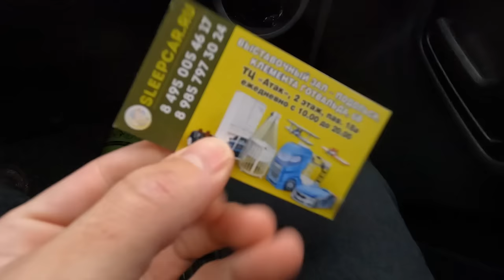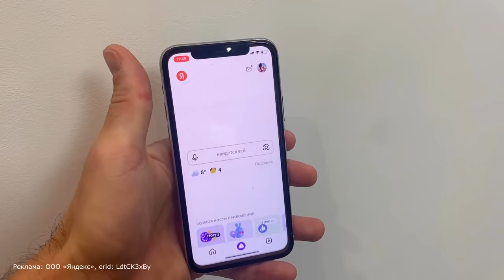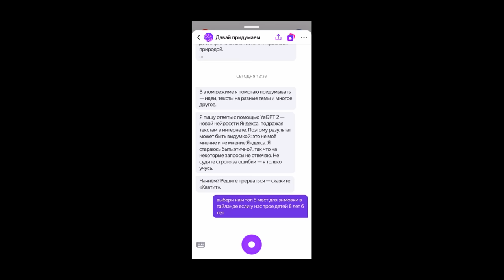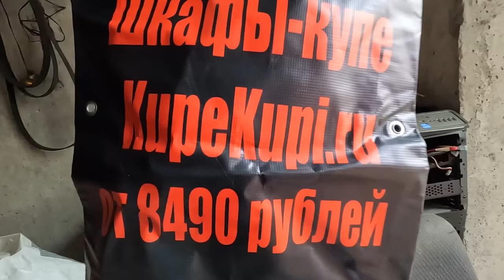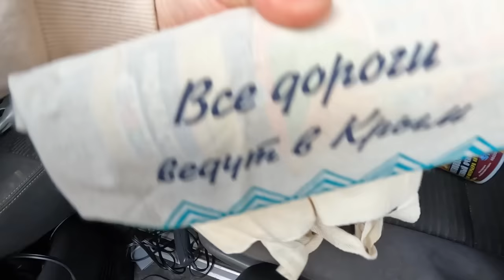ВОТ И ВСЁ - НАС ВЫГНАЛИ. НА ЧЁМ Я ЗАРАБОТАЛ ДЕНЬГИ. ЧТО СТАЛО С МАШИНОЙ ПОСЛЕ ТАКОГО ПУТЕШЕСТВИЯ.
Закажите бесплатную дебетовую Альфа-Карту. Переводы без комиссии в любой банк, любым способом и кэшбэк до 100% за покупки каждый месяц.

В этом выпуске будет солнце и оно не в Азии, оно у нас в Подольске. Да это очень редкое явление. В этом выпуске мы будем готовить машину к следующему путешествию. Так же нас выгнали из гаража, будем съезжать. А еще новая партия нашего мерча изготовлена.

Реклама. Рекламодатель АО "АЛЬФА-БАНК", ген. лицензия ЦБ РФ №1326 от 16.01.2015 г. ИНН 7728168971 erid: 2Vtzquzw6sG

Реклама: ООО «Яндекс», erid: LdtCK3xBy